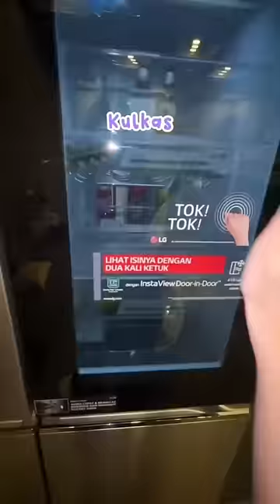NONTON BIOSKOP TERMAHALSEDUNIA 😱